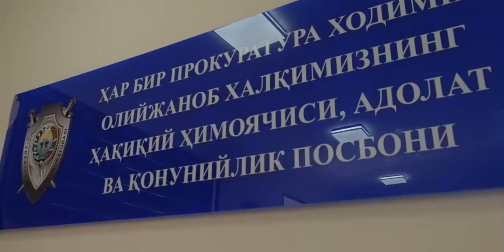“Ҳар бир мурожаат эътиборда" мавзусида конференция бўлиб ўтди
Бухоро вилоят Прокуратураси прокурори 2-секторида “Ҳар бир мурожаат эътиборда« мавзусида ОАВ ходимлари учун матбуот конференцияси бўлиб ўтди.
Бухоро вилоят прокурорининг ўринбосари Равшан Зайниев: »Ходимларимиз ўзларининг профессионал иш фаолиятининг 3/4 қисмини мурожаатларни ҳал қилиш билан шуғулланади."- деб айтиб ўтди ўз нутқида. Матбуот анжумани давомида Бухоро вилоят прокурорининг ўринбосари Р.Зайниев ҳамда вилоят прокурорининг катта ёрдамчиси Х.Баҳроновлар журналист ва блогерларнинг фуқаролар мурожаатлари боирасидаги саволларига жавоб беришди.
Вилоят прокурорининг катта ёрдамчиси Холмурод Баҳронов: 2017 йилгача прокуратура органлари асосан суд-ҳуқуқ масалаларига оид мурожаатларни ҳал қилиб келган бўлса, бугунги кунда суд-ҳуқуқ масалаларига оид мурожаатларнинг бор-йўғи 19 % ни ташкил қилади. Ҳозирда мурожаатларнинг асосий қисми прокуратура сектор фаолияти билан боғлиқ бўлиб, уларнинг 20% уй-жой билан таъминлаш, 18% иш билан таъминлаш, 16 % тадбиркорлик фаолиятини йўлга қўйиш, 15% моддий ёрдам кўрсатиш ва бошқа масалаларга тўғри келишини айтди.